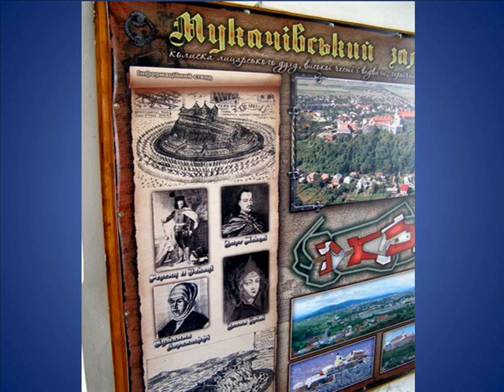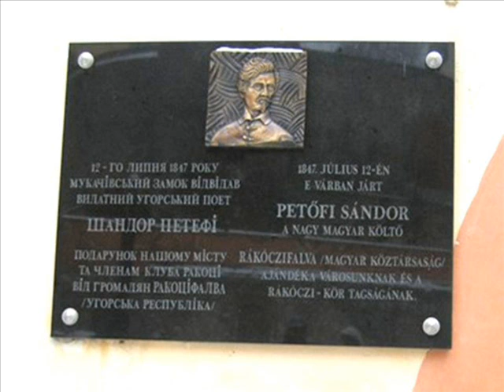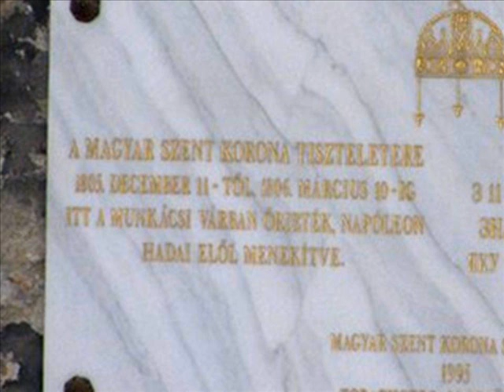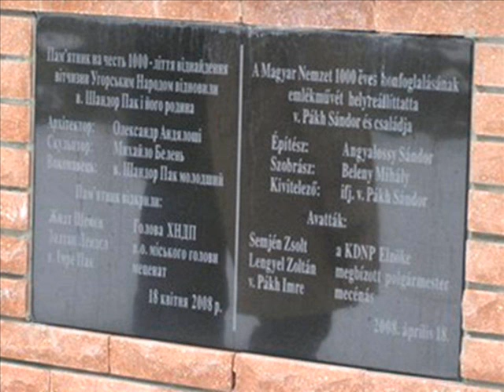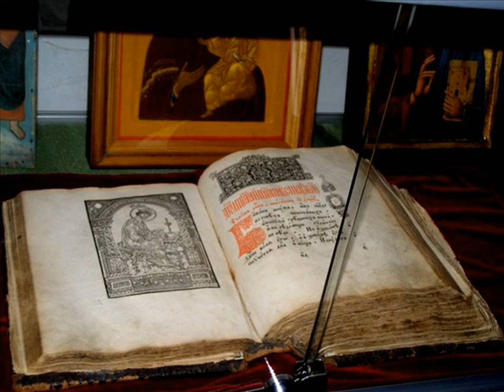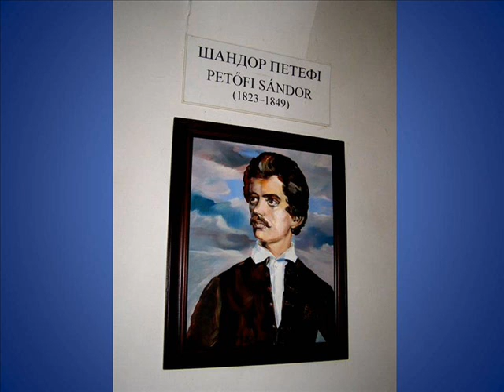Kárpátalja Munkácsi vár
A Munkácsi vár, Turul emlékmű megtekintése.
Beregszászi Olga ének.
Fényképezte: Ádány Icuka